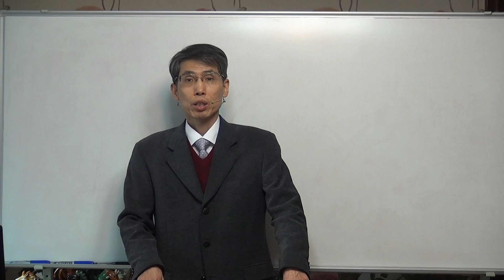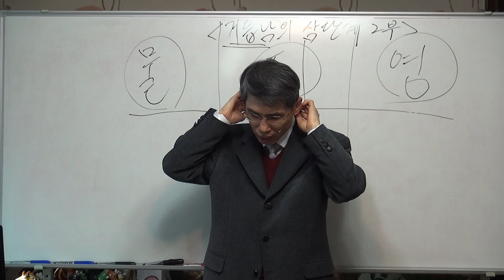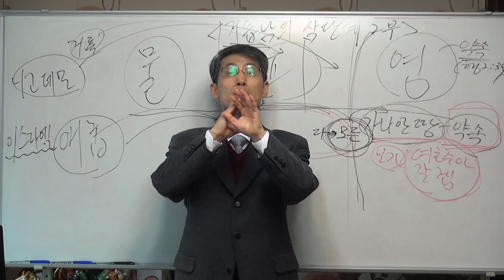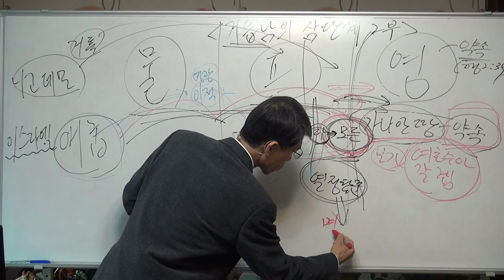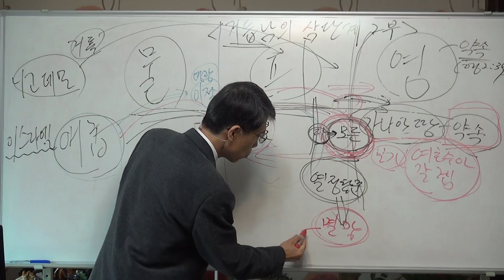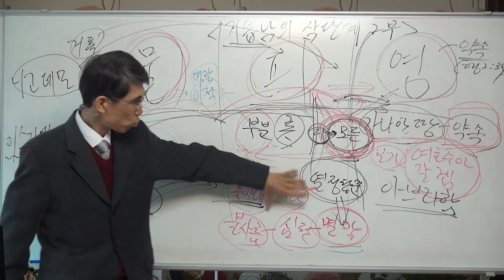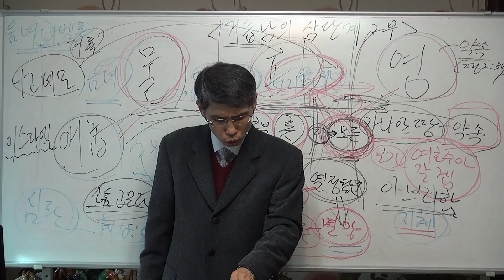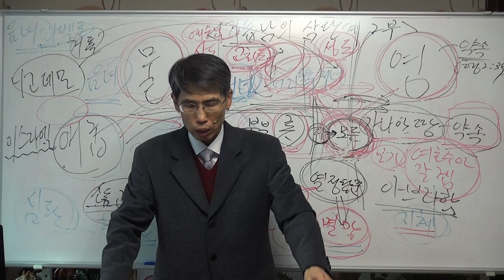[모든말씀] 5. 거듭남의 삼단계 2부 한국성서방송